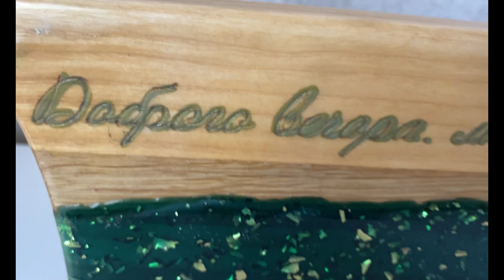Epoxy Craft Serivng board We are from Ukraine! / Кухонна дошка.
Дошка для подачі холодних страв та закусок, яка виготовлена ​​з епоксидної смоли, дубу та ясіню. Композиція проекту імітація абстракція у світлих кольорах, торці виробу також зі смолою. Основні кольори: зелений, золотий, Завдяки структурі малюнка ідеально впишеться у будь-який інтер'єр.
Смола не токсична її можна застосовувати із харчовими продуктами. Ідеальне рішення для подачі холодних страв та закусок. Рекомендації щодо догляду: не використовувати в мікрохвильовій печі, не можна різати або відбивати м'ясо, використовувати з предметами, температура яких перевищує 50 градусів. Цей декоративний виріб, а не обробна дошка. Використано метод багатошарової заливки, можете використовувати будь-яку сторону, як лицьову.
Можливе виготовлення на замовлення будь-який колір, форма, розміри.

The board for serving cold dishes and snacks is made of epoxy resin, oak, and ash. The composition of the design is abstract in light colors, and the ends of the vintage are also in resin. The primary colors: are green, and gold, thanks structure picture ideally fits into any interior.
Resin is not toxic and can be used with food products. Ideal for serving cold dishes and snacks. Advice on care: do not use in a microbrew oven, do not cut or beat meat, use with objects whose temperature exceeds 50 degrees. This decorative specimen, rather than the treated board. Vykoristana method of bagatosharovoy pouring, you can be done any side, as the face.
Can be made to order any color, shape, sizes.